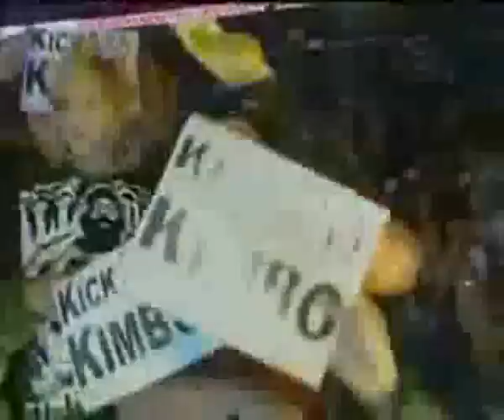KIMBO SLICE VS SETH PETRUZELLI 14 SEC K.O. (FULL)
Heavyweights: Seth Petruzelli (11-4) def. Kimbo Slice (3-1)
How: Ref stoppage in 14 seconds
Turning point: Petruzelli dropped Slice immediately with a jab and pummeled him with punch after punch until ref Troy Waugh stopped it.